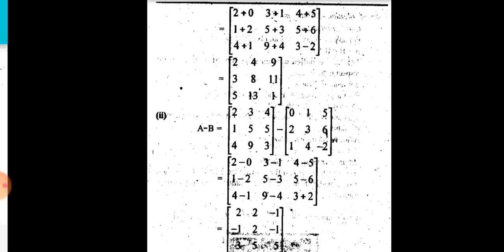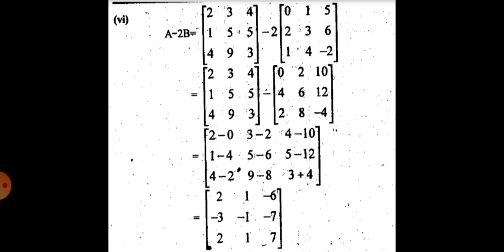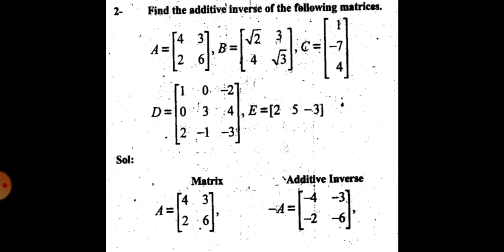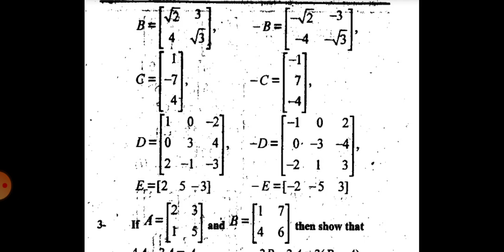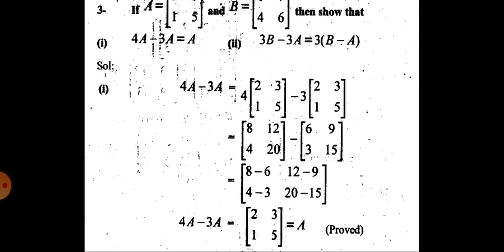General math class 10, lectur 1